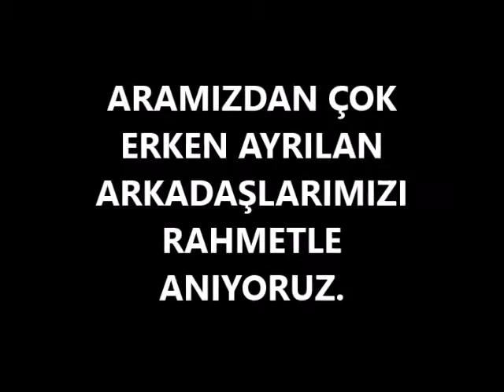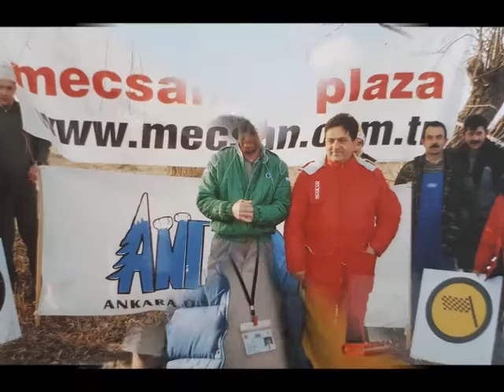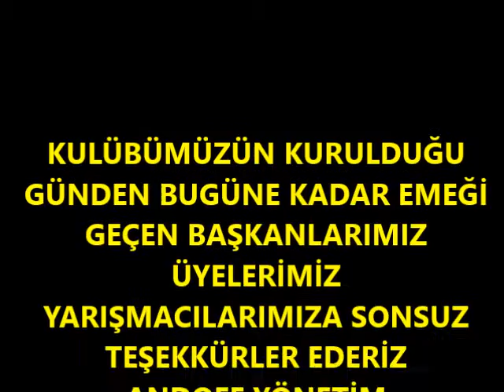2016 OFF ROAD SLAYT RESİMLERİ ANDOFF KARIŞIK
ANKARA OFFROAD KULÜBÜNÜN GURUR GECESİ 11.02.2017 HAZIRLANAN SLAYT RESİMLERİ